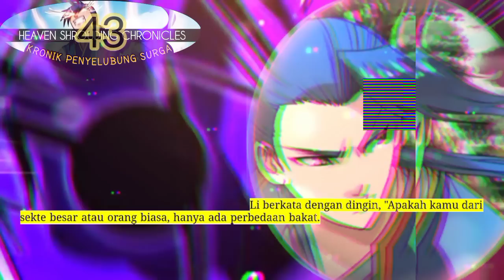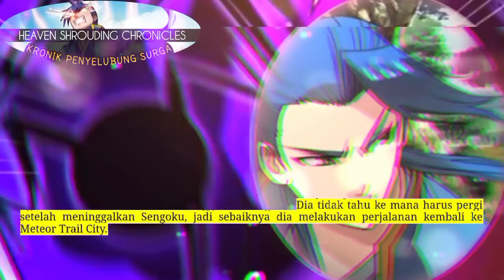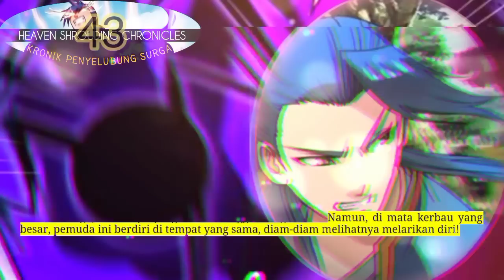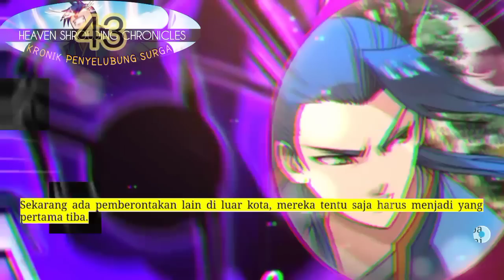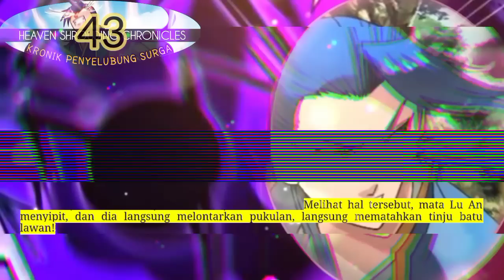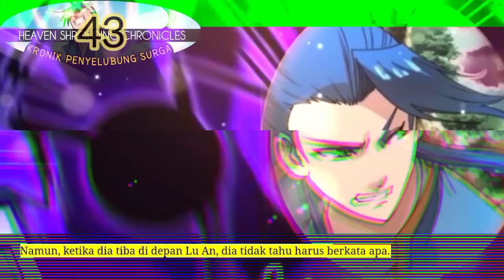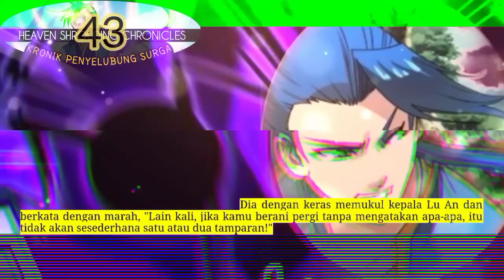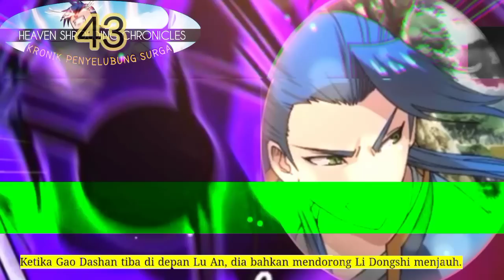Kronik Penyelubung Surga season 43